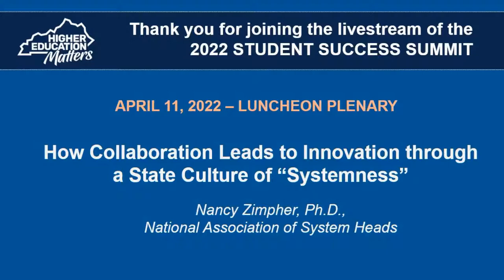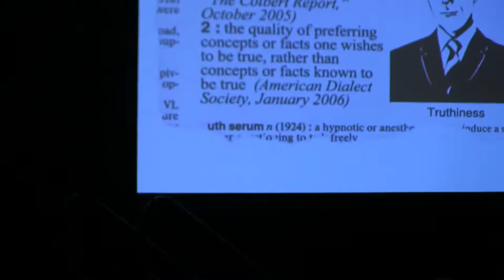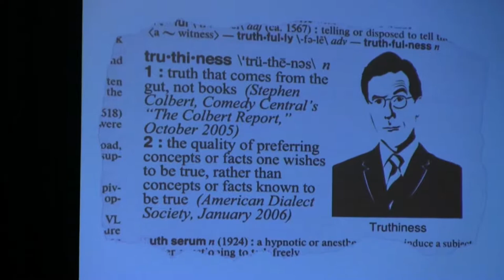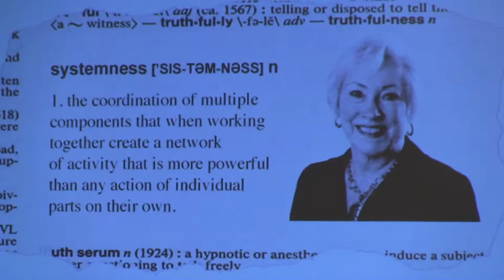PLENARY SESSION: How Collaboration Leads to Innovation Through a State Culture of “Systemness”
Systemness is the coordination of multiple components that, when working together, create a network of activity that is more powerful than any action of individual parts on their own.  Dr. Zimpher will discuss how systemness can empower higher education to address the toughest problems facing colleges, universities, and our society as a whole.

Speaker:  Nancy Zimpher, Ph.D., Director, National Association of System Heads (NASH)